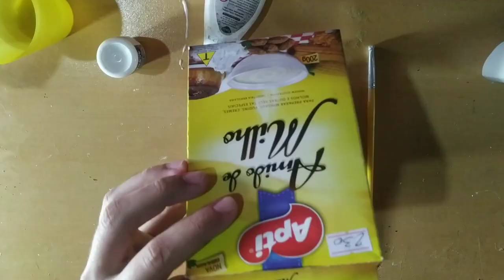Como fazer Primer caseiro muito fácil #14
Bem vindos (a) ao canal Ryan Artes,confira alguns de meus trabalhos,e tutoriais disponível em nossa plataforma!

Aprenda agr como fazer essa massa caseira, Primer de fundo,para ser usado como acabamento em muitas coisas,com essa mistura e possível fazer várias ideias diferentes,depois de seco nem parece ser uma massa caseira!!!

INGREDIENTES

-Maizena
-Cola Branca
-Vinagre com álcool
-Bicarbonato de Sódio
-Agua
-Copo/Tigela
-Colher de Sopa
-Tinta de sua escolha
-Esponja

MEU BLOG / Ryan Artes TM

——— ⚠️ You’re free to use this song in any of your YouTube videos, but you MUST include the following in your video description (Copy & Paste): Found You - Atch Creative Commons — Attribution 3.0 Unported — CC BY 3.0 Free Download / Stream Music promoted by Audio Library 🎵 Track Info: Title: Found You by Atch Genre and Mood: Dance & Electronic + Calm ——— 🎧 Available on: SoundCloud